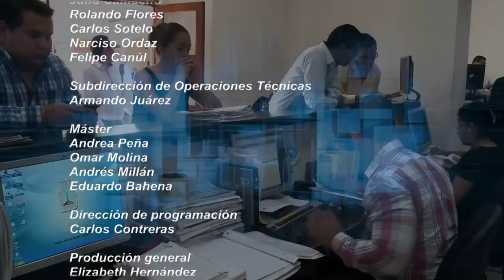Morelos Trabajando 2018 / 04 Defensoría de las Audiencias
En este capítulo Carlos Félix platica con Alma González al respecto de la figura de la Defensoría de las Audiencias como un espacio de diálogo entre las audiencias y el medio de comunicación, que tiene por objetivo el de motivar la participación ciudadana frente a la programación del Instituto Morelense de Radio y Televisión.